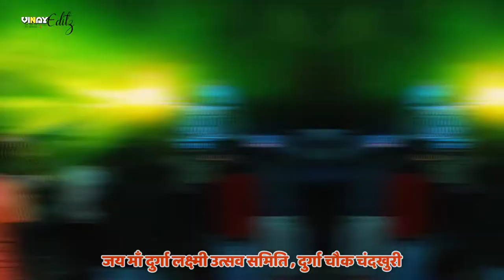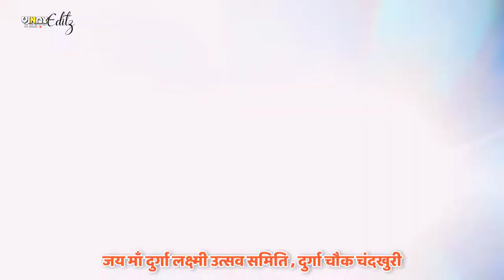DJ SARANGA KA LAJAWAB SETUP || माँ लक्ष्मी विसर्जन चंदखुरी 2020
LAXMI VISARJAN CHANDKHURI 2020

जय माँ दुर्गा लक्ष्मी उत्सव समिति , दुर्गा चौक चंदखुरी

DETAIL -
DJ SARANGA

AJAY SAHU - OWNER ( DJ SARANGA )
VISHRAMPURI, KESHKAL,C.G.

LIGHT - EVERGREEN LIGHT ( RUPAM BHAI )
VISHRAMPURI,KESHKAL

NO COPYRIGHT CONTANT